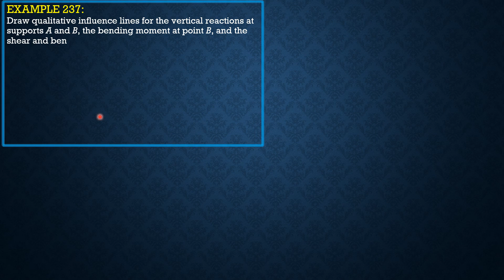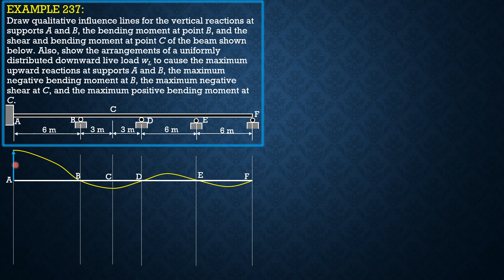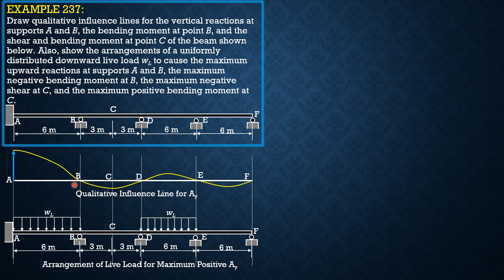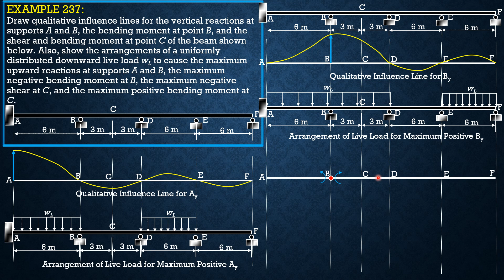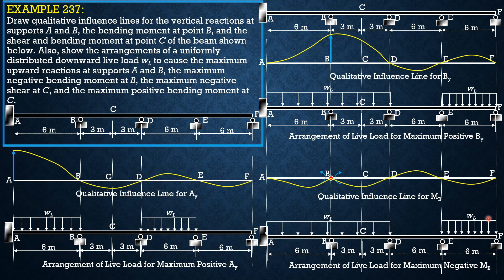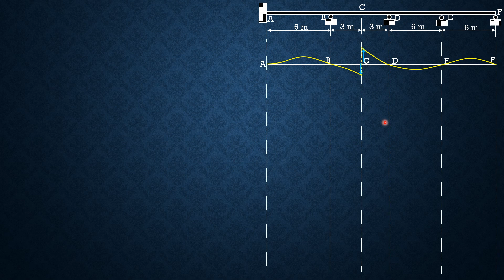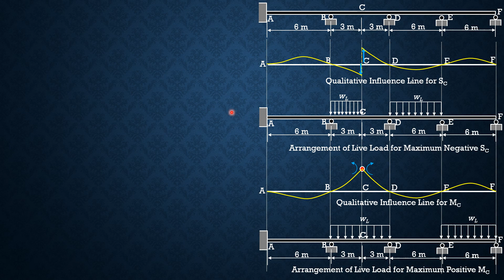STRUCTURAL ANALYSIS, EXAMPLE 237